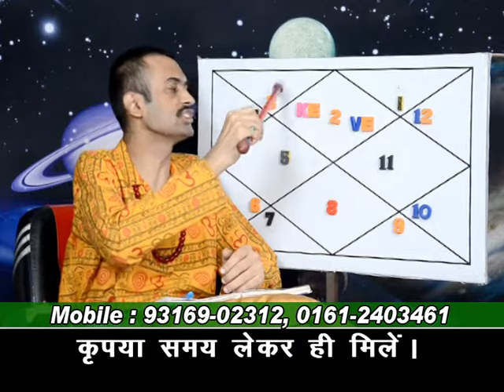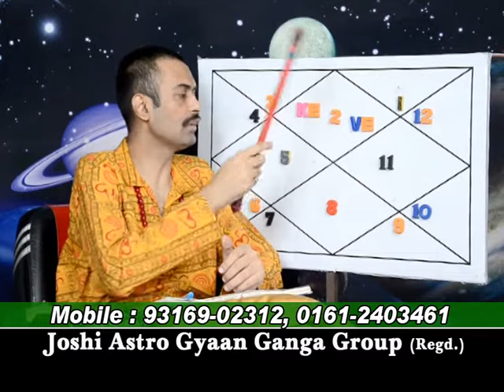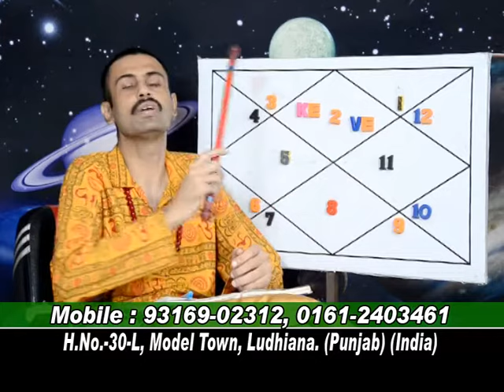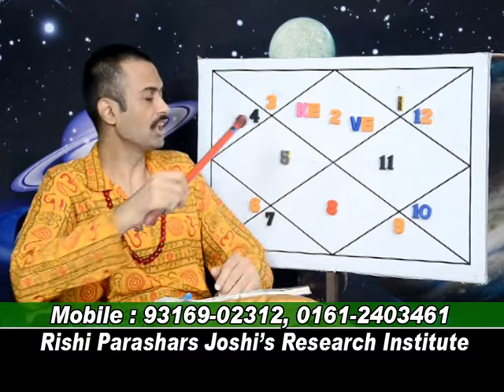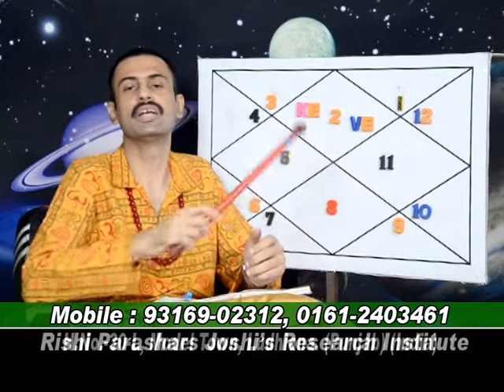rajesh joshi.31-10-2013.1ST LORD AND KETU IN TAURUS LAGNA.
lagnesh and ketu.